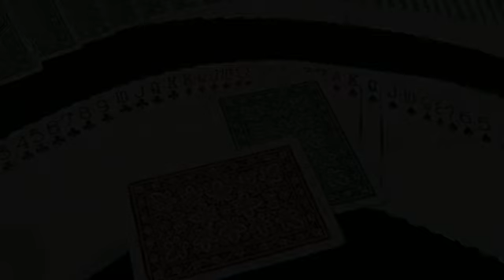Bicycle - Leaf back - Giochi di prestigio by Mondomagia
Si tratta di una ristampa di un dorso Bicycle della fine del 1940. Questo è uno dei rari dorsi che non raffigurano il classico logo con l'angelo in bicicletta o simili. Questo mazzo presenta facce standard con due jolly uno in bianco e nero e l'altro colorato.

Un mazzo che ha fatto la storia, pronto per arricchire la vostra collezione.